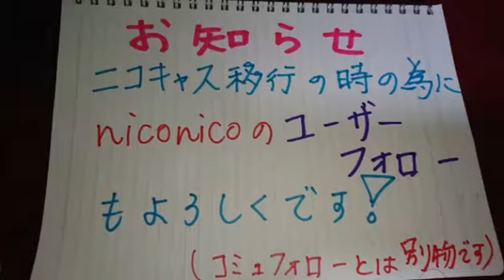20180813 軽井沢大橋【ニコ生心霊配信】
軽く回っただけの時